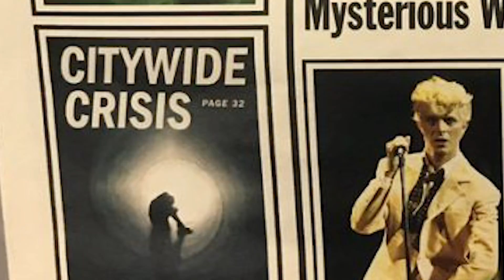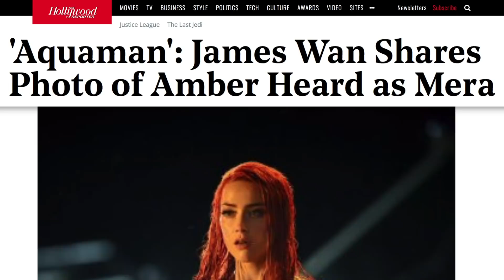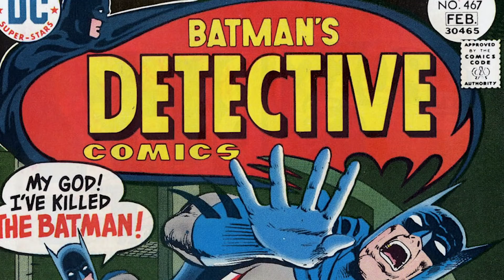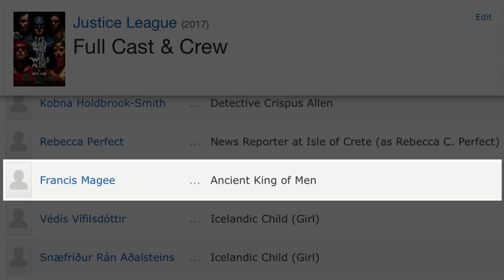Pequeños Detalles Que Te Perdiste En La Liga De La Justicia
Cuando La Liga de la Justicia se estrenó en el 2017 no se contuvo en ninguno de sus grandes momentos. Vimos un desastre que amenaza el planeta, superhéroes decididos a detenerlo y una carrera entre Superman y Flash. Pero nosotros le haremos justicia a sus pequeños momentos y detalles que tal vez ignoraste…

Cameo de Crisis | 0:18
Acabado suave | 1:08
Booyah | 1:33
Mera | 2:01
Cielo rojo de la fatalidad | 2:26
Lenguaje de señas de gorila | 3:13
Resistencia al frío | 3:56
Ace Chemicals | 4:38
Gárgola de Gotham | 5:29
Ancient king | 5:56
Super cuadros | 6:38